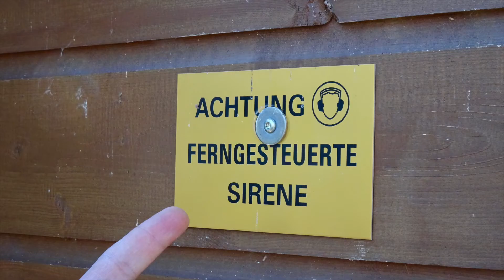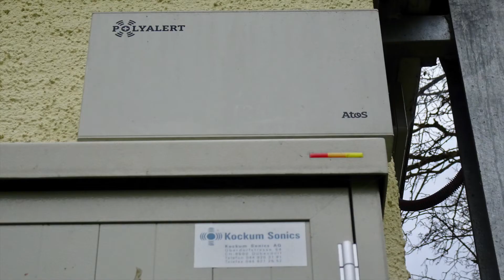Siren Brothers Switzerland - Willkommen auf unserem neuen Kanal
Herzlich Willkommen auf unserem neuen Kanal - Siren Brothers Switzerland

Wir sind

und das ist unsere
Sirenenkarte Schweiz (und Europa)